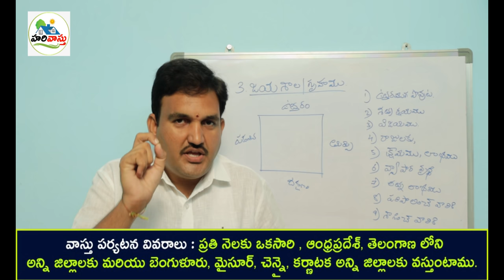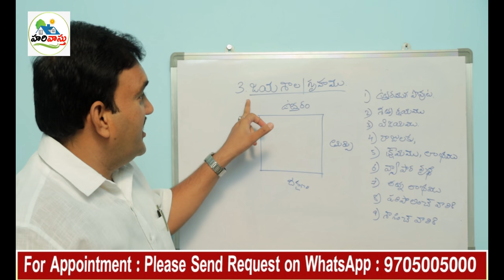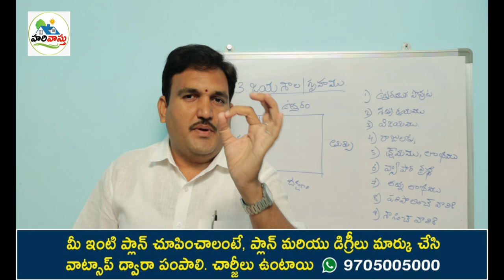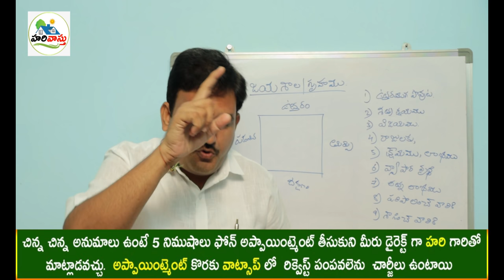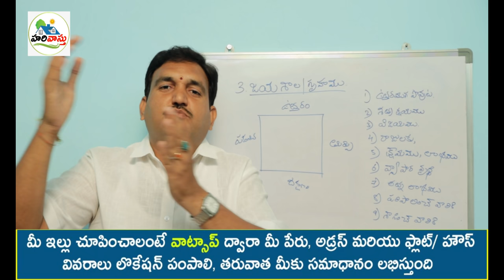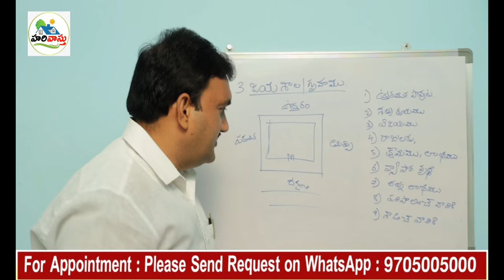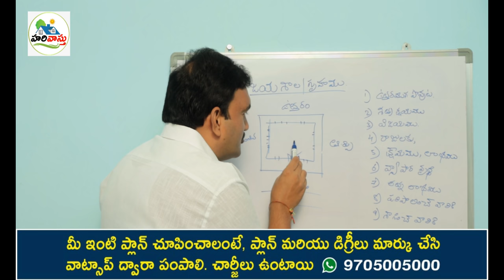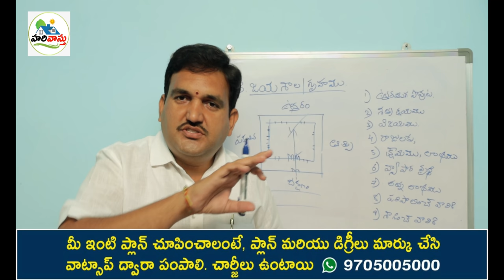జయ గృహం | South Maindoor | Simhadwaram | Dakshana Pradhana dwaram in telugu | jaya shala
195👉 Please Watch  ► జయ గృహం | South Maindoor | Simhadwaram | Dakshana Pradhana dwaram in telugu | jaya shala

dakshana pradhana dwaram yokka rahasyam
south door vastu
jaya gruham ante emity
prapanchanni shasinche dakshana simhadwaram
south main door vastu
only south main door vastu